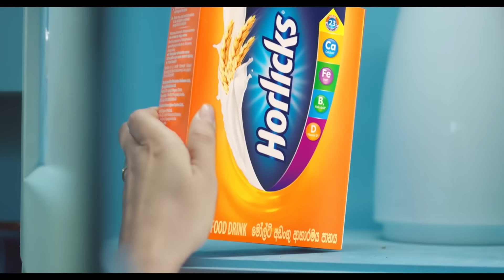Circuskarayo (සර්කස්කාරයෝ) | Episode 33 | 11th October 2023 | Sirasa TV